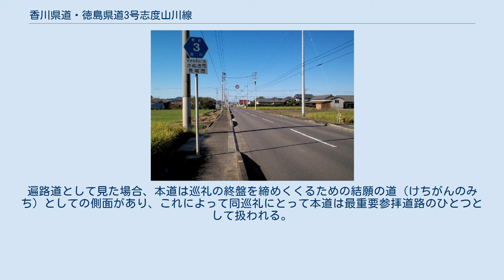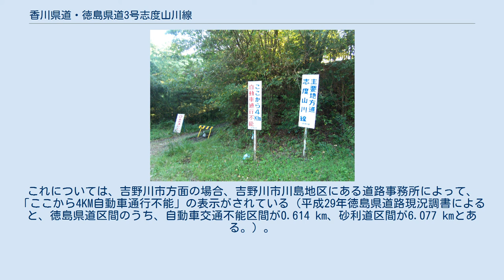香川県道・徳島県道3号志度山川線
香川県道・徳島県道3号志度山川線（かがわけんどう・とくしまけんどう3ごう しどやまかわせん）は、香川県さぬき市から徳島県吉野川市に至る県道（主要地方道）である。
 香川県さぬき市志度から讃岐山脈の女体山を超えて徳島県吉野川市山川町へと至る、県境越境県道である。
 特に香川側においては国道377号の重複・分離区間まで、四国八十八箇所霊場巡りにおける、86番 志度寺から87番 長尾寺を経由して88番 大窪寺へと至る遍路道としての側面を強く有している。
遍路道として見た場合、本道は巡礼の終盤を締めくくるための結願の道（けちがんのみち）としての側面があり、これによって同巡礼にとって本道は最重要参拝道路のひとつとして扱われる。
そのため香川側の本道のロードサイドには巡礼者に向けた休憩所として利用できる四阿が散見される。
 起点の志度寺交差点からさぬき市の志度地区、長尾地区の平野部を南進。
前山ダムの辺りから山道となり、鴨部川に沿って急カーブが多くなる。
多和駐在所前で国道377号と合流し東へ進む。
約2.5 km程進んだところで国道377号と別れて県境に向かうが、この区間は整備がされておらず、一部の区間を除いて道はとても狭隘である。
 阿波市内の通称「109峠」区間は未舗装であり、道幅も極めて狭いため自動車通行不能の看板が設置されている。
これについては、吉野川市方面の場合、吉野川市川島地区にある道路事務所によって、「ここから4KM自動車通行不能」の表示がされている（平成29年徳島県道路現況調書によると、徳島県道区間のうち、自動車交通不能区間が0.614 km、砂利道区間が6.077 kmとある。）。
同峠の区間の未舗装道路では路肩崩壊のため、実際に自動車での通行はほぼ不可能な状況にある。
「109峠」の由来は、この峠を民生協力の形で切り開いた陸上自衛隊・第109施設大隊（のちに第8施設群となり、現在は第305施設隊となっている）に由来する。
 さぬき市の造田宮西交差点から長尾名交差点までにかけては、都市計画道路新志度脇線の一部に指定されている。
 橋梁 道の駅 県道標識（香川県側） （香川県さぬき市長尾西）